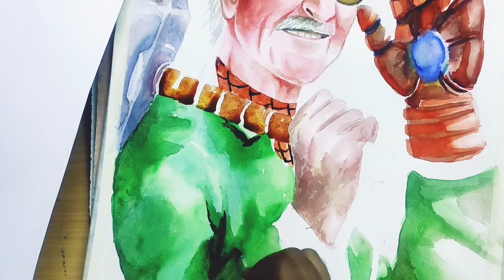Maran Marvel-Water color drawing video 'stan lee'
Drawing photo

Stan Lee was an American comic book writer, editor, publisher, and producer. He rose through the ranks of a family-run business to become Marvel Comics' primary creative leader for two decades, leading ...

Drawing photo

In collaboration with others at Marvel—particularly co-writers/artists Jack Kirby and Steve Ditko—he co-created numerous popular fictional characters, including superheroes Spider-Man, the X-Men, Iron Man, Thor, the Hulk, Ant-Man, the Wasp, the Fantastic Four, Black Panther, Daredevil, Doctor Strange, Scarlet Witch, the Black Widow and Captain Marvel. These and other characters' introductions in the 1960s pioneered a more naturalistic approach than previously applied to superhero comics, and in the 1970s Lee challenged the restrictions of the Comics Code Authority, indirectly leading to changes in its policies. In the 1980s he pursued the development of Marvel properties in other media, with mixed results. Following his retirement from Marvel in the 1990s, he remained a public figurehead for the company, and frequently made cameo appearances in films and television shows based on Marvel characters, on which he received an executive producer credit. Meanwhile, he continued independent creative ventures into his 90s, until his death in 2018.